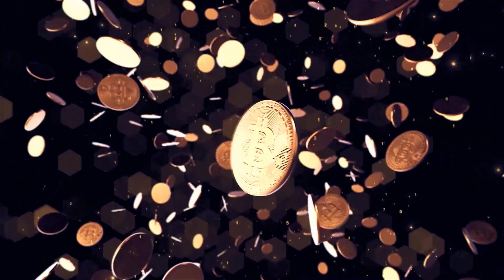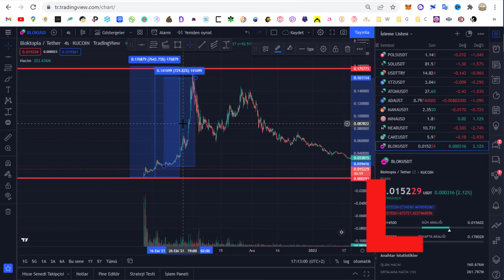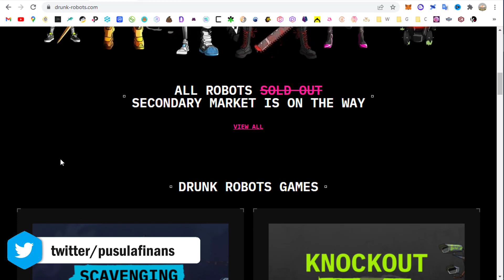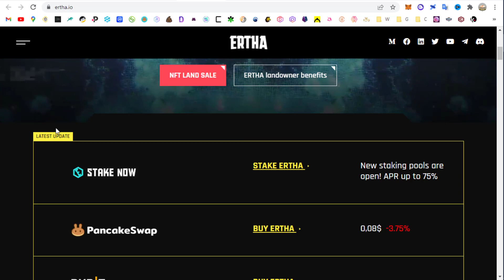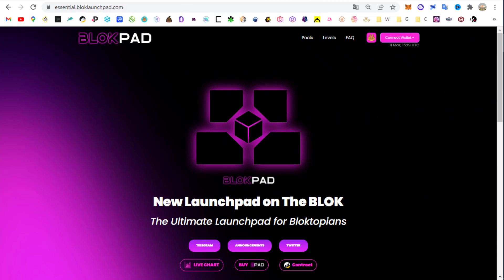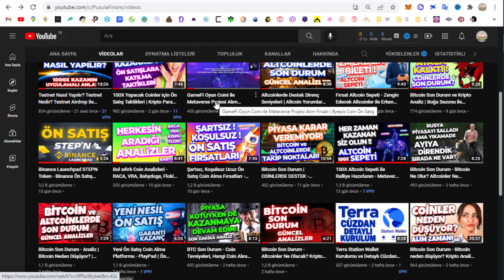Metaverse Coinleri ile Sıradaki 1000X Fırsatı | Metaverse Altcoin Sepeti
Zengin edecek Metaverse coinleri hangileri? Metaverse Projeler ve Altcoinler, 1000X Yapacak Coin, Altcoin Önerileri ve Tavsiyeleri, Metaverse Oyunlar, Kripto Coin sepeti, Coin Önerileri, 100x Yapacak Altcoinler, 1000x Olacak Altcoinler, Hangi coinler alınmalı? Altcoin sepeti nasıl yapılır? Coinler ne olacak? Metaverse coinleri hangileri? ile ilgili sorularınıza videomuzda yanıt bulabilirsiniz.

Bitcoin, Ethereum, Altcoin ve Kripto Para Haberleri, Ön Satış Coin Almak, Altcoin Sepeti, Bitcoin Analiz, Altcoin Analiz, Altcoin Tavsiye, Bitcoin Haberleri ve Altcoin Haberleri, Altcoin Al Sat Taktikleri, Altcoin Alma, Airdrop, Güncel Piyasa ve Borsa Analizi, Metaverse, Web 3.0 Blockchain Teknoloji Takibi ve Eğitim Rehberi, Bitcoin Son Durum, Altcoin Son Durum, Yatırım Tavsiyeleri, Ön Satış Platform ve Proje Yorumları için kanalımızı takip etmeyi unutmayın.

🟡 Bitcoin, Altcoin Güncel Haberler ve Kripto Paralar Hakkında Önemli Bilgiler için;

00:00 Altcoin Sepeti ve 100x Yapacak Coinler
00:30 Bloktopia Coin ile Metaverse Arsa Almak
01:31 Drunk Robots Coin Ön Satış ile Metaverse Sepeti
02:51 Eartha Metaverse ile Zengin Edecek Altcoin sepeti
03:30 Galaxy Blitz Ön Satış ile Metaverse Coinleri
04:20 Blokpad ile En hızlı artacak Altcoin

🟢 Coin Nedir?
Kendisine ait blok zinciri olan ve bu zincir üzerinde işlemler yapılmasını sağlayan kriptolara coin denir. Coin yorumları, Coin analiz, Coinler tavsiyeleri ve Coin önerileri, 100x yapacak coinler, Yükselecek, coinler, Zengin edecek coinler, 2022 de zengin edecek coin sepeti, Milyoner edecek coinler, Çok kazandıracak coinler, Fırsat coinler, Kar getirecek coinler ve yatırımlar, Dipten coin almak, Prim yapacak coinler, En hızlı artacak coinler, Sıfırlı coinler, Metaverse coinleri, Oyun coinleri, Web 3 coinleri ilk siz alın

🟢 Altcoin Nedir? Altcoin nasıl alınır? Altcoin nereden alınır?
Bitcoin dışındaki bütün kripto paralar Altcoin olarak adlandırılır.

Sanal para birimi olarak kullanılan ve fiziksel biçimde mevcut olmayan dijital varlıklardır.

Coin Analiz, Coin Yorumları, Altcoin Yorumları ve Altcoinlerde alım fırsatı için Temel Bilgiler;
📉 Coin analizleri, Altcoin analizleri, Alım fırsatı olan coinler, Yatırım fırsatları ve Yatırım nasıl yapılır?
📉 Altcoinlerde destek direnç

❓ Coinler son durum, Coinler neden düşüyor? Coinler ne zaman yükselir?
❓ Hangi coine yatırım yapılmalı? Hangi coin alınır? Hangi altcoin alınmalı? Düşüşte hangi altcoinler alınmalı? Hangi altcoine yatırım yapılmalı?
❓ Güncel coin sepeti videolarımızda; Hangi coin yükselir?  Hangi coin yükselecek? Düşüşte hangi coinler alınmalı?
❓ Altcoin sepeti nasıl yapılır?
Güncel Altcoin sepeti, Metaverse Altcoin sepeti, Gamefi Altcoin sepeti, Web 3 Altcoin sepeti ve NFT Altcoin sepeti için Altcoin sepeti 2022 videolarımızı izleyebilir, uzun vade ve kısa vade sepet oluşturabilirsiniz.

⚡️ Metaverse altcoinleri, Metaverse oyunları, Metaverse projeleri, NFT coinleri, NFT altcoinler, NFT oyunları, NFT projeleri
⚡️ Altcoin sepeti kısa vade, Altcoin sepeti uzun vade